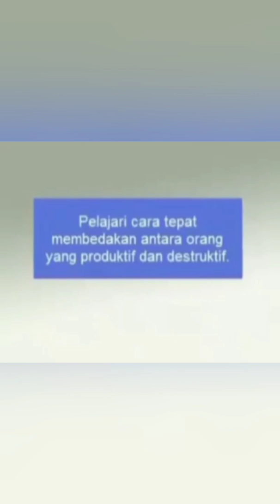Uang bukanlah segalanya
Banyak dari kita yang mengejar sesuatu itu secara brutal,,, menghalalkan segala cara hingga lupa dengan NORMA dan HUKUM yang berlaku di NKRI,,, cermati lah dan sikapi sewajarnya hingga saatnya nanti tiba dalam PERADUAN yang PANJANG